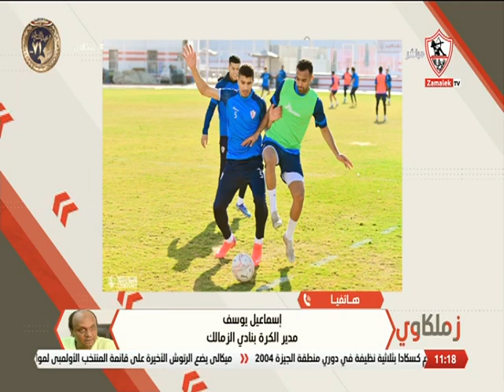إسماعيل يوسف: لابد من عودة فريق الزمالك كـ "يد واحدة" لإستعادة البطولات والانتصارات - زملكاوي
إسماعيل يوسف مدير الكرة بنادي الزمالك: لابد من عودة فريق الزمالك كـ "يد واحدة" لإستعادة البطولات والانتصارات - زملكاوي